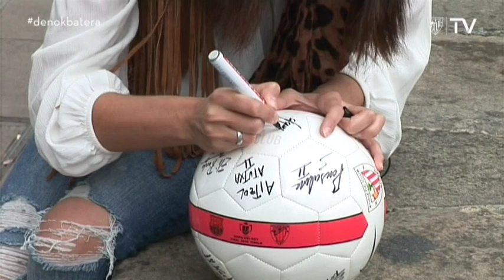denokbatera AGURNE ANASAGASTI